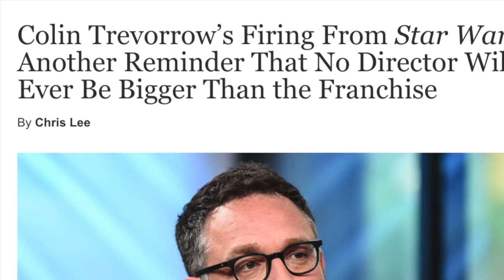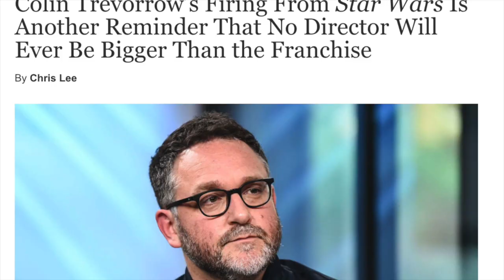¿POR QUÉ DESPIDIERON AL DIRECTOR DE STAR WARS EPISODIO IX?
Colin Trevorrow ya no es el director de Star Wars Episodio IX y ya tenemos más información de por qué se tomó esta decisión.

Kathleen Kennedy es la presidenta de Lucasfilm y es quien al final despidió a Trevorrow. JJ Abrams o Rian Johnson probablemente lo reemplazen. Pero si quieren saber qué provocó esta decisión chequen el video.

Si te gustó este video dale un LIKE Y COMPÁRTELO CON TUS AMIGOS.